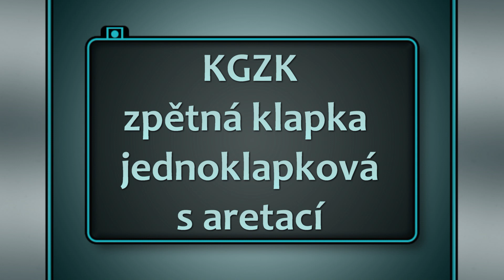KGZK zpětná klapka jednoklapková s aretací DN125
Zpětná klapka s jednou klapkou
• ochrana budovy proti zaplavení a vzdutí odpadních vod
• s možností ruční aretace
• materiál: ABS
• teplotní odolnost: 95°C